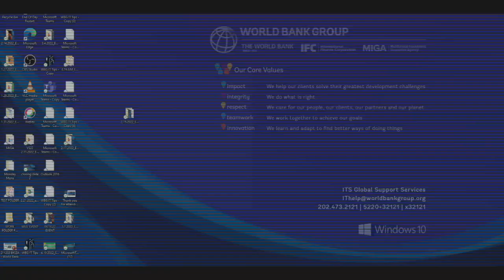Conferencia de prensa de apertura de las Reuniones de Primavera de 2022 con David Malpass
El presidente del Grupo Banco Mundial, David Malpass, se dirigirá a la prensa durante el inicio de las Reuniones de Primavera de 2022 del Grupo Banco Mundial y el Fondo Monetario Internacional (FMI). Proporcionará información actualizada sobre los esfuerzos del Grupo Banco Mundial para responder a numerosas crisis en todo el mundo, así como para ayudar a los países en desarrollo a gestionar la incertidumbre y lograr un desarrollo verde, resiliente e inclusivo. Más información

00:00 ¡Bienvenidos! Conferencia de prensa de apertura de las Reuniones de Primavera de 2022
00:42 Comentarios de apertura
08:23 Seguridad alimentaria
10:25 Aumento de los precios de los alimentos
12:33 Apoyo a Ucrania
14:19 Inflación en México
15:50 Subsidio a la gasolina en Nigeria
18:47 Estados importadores de petróleo
21:38 Paquete de respuesta a la crisis para los países más pobres
24:55 Fragmentación de la economía mundial
27:46 Mala asignación de capital por parte de los bancos centrales
30:24 Clausura de la conferencia de prensa

ACERCA DEL GRUPO BANCO MUNDIAL 🌐 El Grupo Banco Mundial, una de las fuentes más importantes de financiamiento y conocimiento para los países en desarrollo, está integrado por cinco instituciones que se han comprometido a reducir la pobreza, aumentar la prosperidad compartida y promover el desarrollo sostenible.